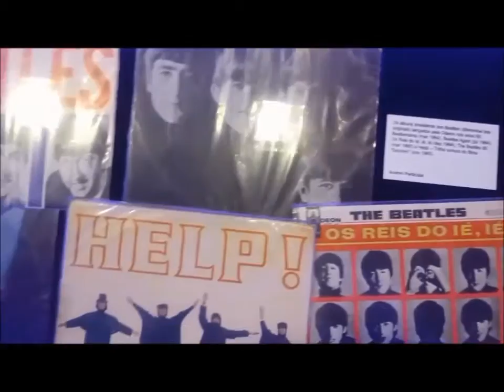Seja feliz pelos caminhos que escolheu